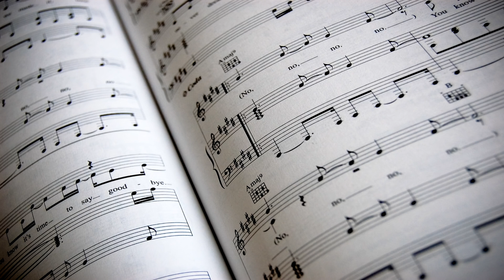Classical Music - Dvorak - Serenade for Strings Op22 in E Major larghetto [NO ADS]